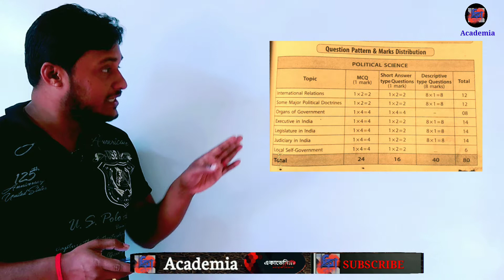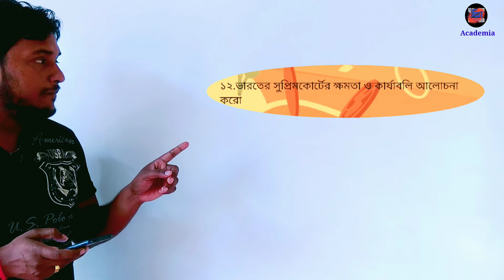hs political science last minute suggestion 2022 উচ্চ মাধ্যমিক রাষ্ট্রবিজ্ঞান সাজেশন ২০২২ সেরা ৫টি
hs political science last minute suggestion 2022,উচ্চ মাধ্যমিক রাষ্ট্রবিজ্ঞান সাজেশন ২০২২,

uchch madhyamik rashtra vigyan suggestion
uccha madhyamik political science
uchch madhyamik rashtra vigyan
hs political science suggestion 2022
uchha madhyamik rastra vigyan suggestion 2022

উচ্চ মাধ্যমিক রাষ্ট্রবিজ্ঞান সাজেশন 2022
উচ্চ মাধ্যমিক রাষ্ট্রবিজ্ঞান প্রশ্ন উত্তর 2021
উচ্চ মাধ্যমিক রাষ্ট্রবিজ্ঞান সিলেবাস
উচ্চ মাধ্যমিক রাষ্ট্রবিজ্ঞান সাজেশন 2021

hs political science suggestion 2022, hs 2022 political science suggestion, hs suggestion 2022, 2022 hs political science suggestion, class 12 political science suggestion 2022, hs polscience suggestion 2022, hs 2022 polscience suggestion, hs polscience 2022 suggestion, 2022 hs polscience suggestion, উচ্চমাধ্যমিক রাষ্ট্রবিজ্ঞান সাজেশন 2022, উচ্চ মাধ্যমিক 2022 রাষ্ট্রবিজ্ঞান সাজেশন, 2022 উচ্চমাধ্যমিক রাষ্ট্রবিজ্ঞান

hs political science suggestion 2022, 2022 hs political science suggestion, hs 2022 suggestion, hs last minute suggestion, hs last minute final suggestion, উচ্চমাধ্যমিক রাষ্ট্রবিজ্ঞান সাজেশন, উচ্চমাধ্যমিক রাষ্ট্রবিজ্ঞান
hs political science suggestion 2022, 2022 hs political science suggestion, hs 2022 political science suggestion, political science suggestion 2022, hs 2022 political science final suggestion

🌾📚 HS REPORT WRITING LAST MINUTE SUGGESTION 2022 LINK :

✍️ REPORT PART 1 :( cleaning school ground,garbage cleaning etc)

✍️ REPORT PART 3 : ( Covid 19